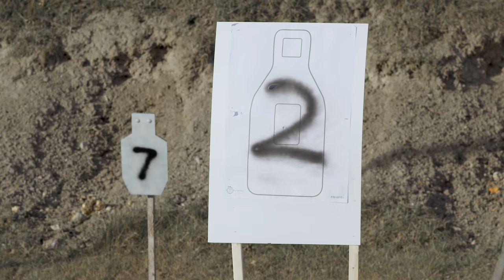The Springfield Armory® Hellcat® RDP™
The Hellcat®, the highest capacity micro 9mm in the world, is now offered in the Rapid Defense Package (RDP™) configuration. Paired with a HEX™ micro red dot and a Self Indexing Compensator the Hellcat RDP delivers fast target acquisition and rapid, accurate follow-up shots. Also new on the Hellcat RDP is an optional ambidextrous manual safety and the Gen 2 trigger with enhanced ergonomics.